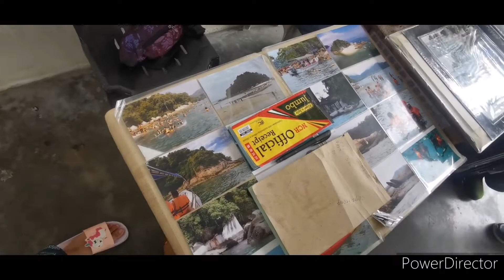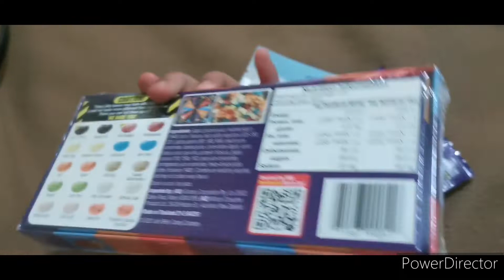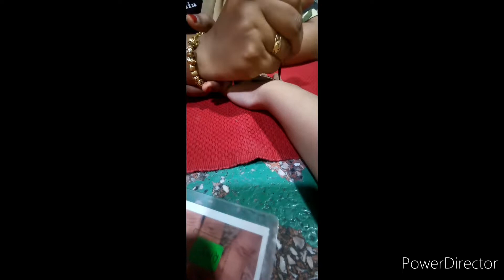Snorkeling For The First Time At Pulau Pangkor 🏖️🏝️ *FUN*🏊‍♀️|Batrisyia Yasmin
Hey guys! It's me Batrisyia! I hope you guys enjoy today's video because today I'm gonna show you guys a vlog of my vacation at Pulau Pangkor!🏖️🏝️ In this video, you will see me snorkeling for the first time and go on a scary and extreme boat ride. 🛥️I would also be showing you guys around Pangkor since there has been a lot of changes over the years. 👇🏻⬇️
-Love Batrisyia

Camera :Huawei p30 pro
Edit:Powerdirector
Songs:Wanna-ikson (no copyright)
           All night-ikson (no copyright)
           Pink sky (no copyright)